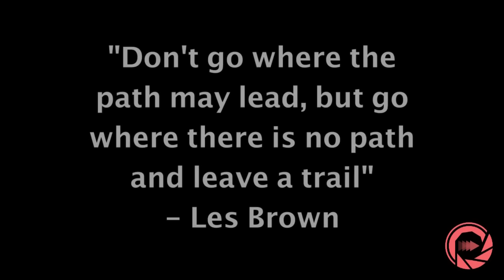Life Discussions Episode 1: "Herd Mentality" - Thoughts In Motion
Adam & Carl discuss "Herd Mentality" and what it means.

Founded by Adam Proud and Carl Stacey, Thoughts in Motion was created as a hub for life discussions, motivation and a place to better understand themselves.